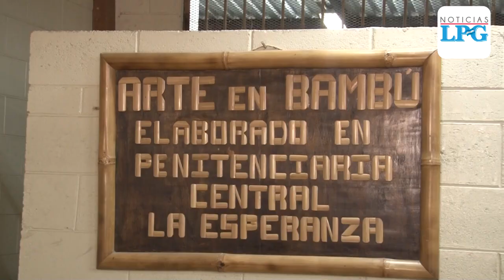Modelo "Yo Cambio" rehabilita a internos y es referencia en el centro penal La Esperanza